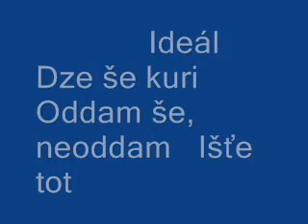Ideál Dze še kuri Oddam še, neoddam Išťe totu nezahrali wmv